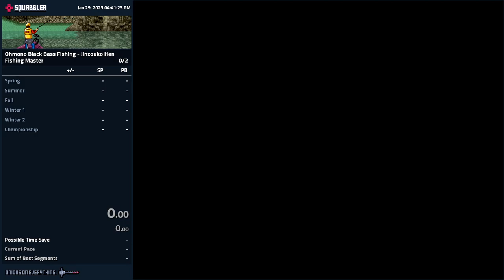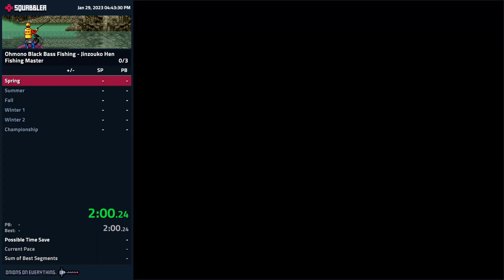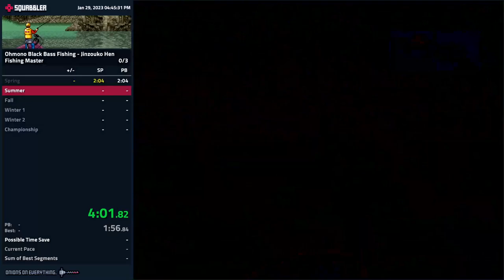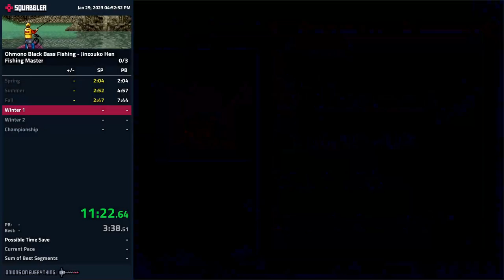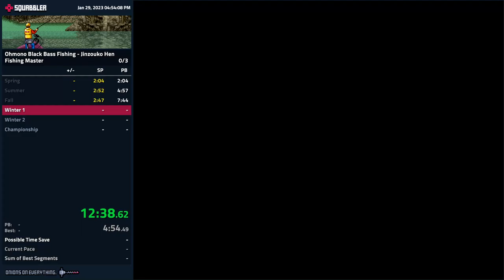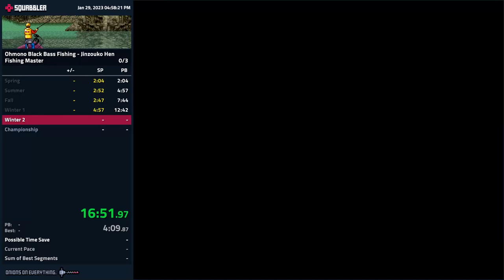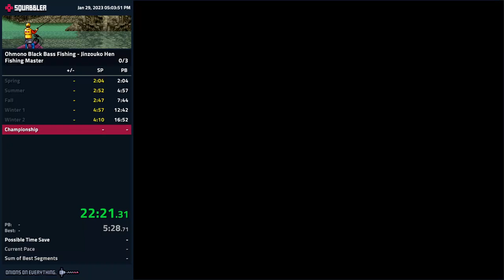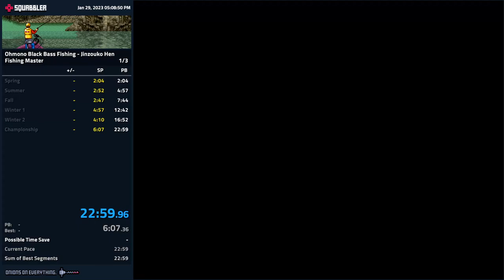Oomono Black Bass Fishing: Jinzouko Hen speedrun - Fishing Master - 22:59.776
Plenty of time to save, JP version is so mean.

4; 3-3; 3-4; 3-3-2; 3-2-3; 3-3-4

Lost Fish: 6 // Empty Casts: 4